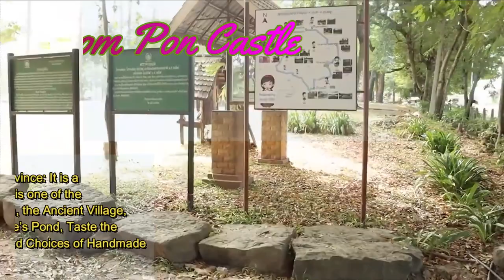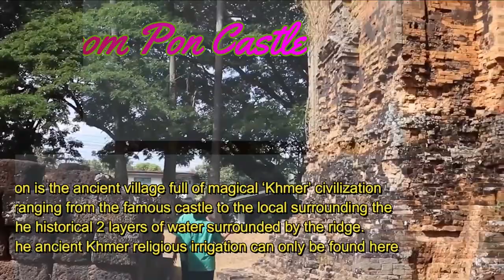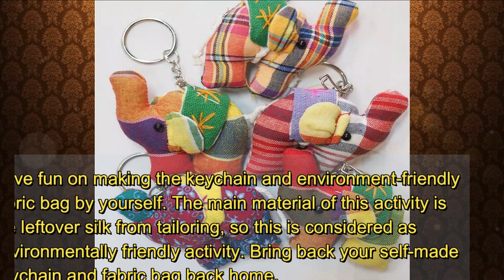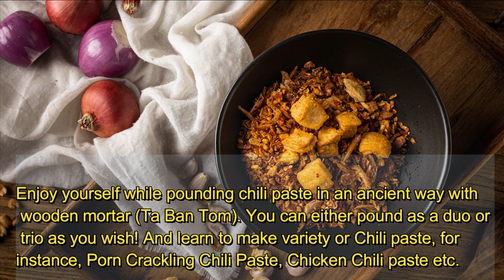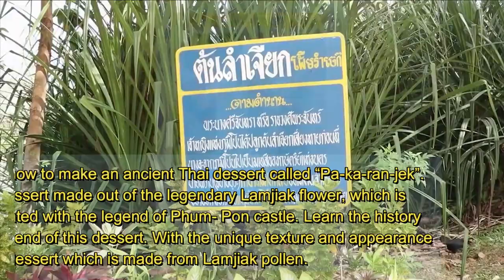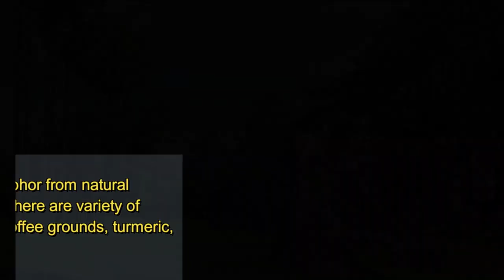ปราสาท,The Oldest Castle in Thailand! : Phoom Pon Castle, tourist attraction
The Oldest Castle in Thailand! : Phoom Pon Castle
The culture of people who live around Phoom Pon Castle. Created by Ms. Waranya Wiyasing and Sudent  grade 9 Miss. Phanatchakon Manphon from Buached Wittaya School, Surin, Thailand.